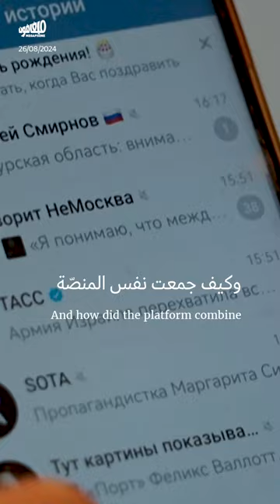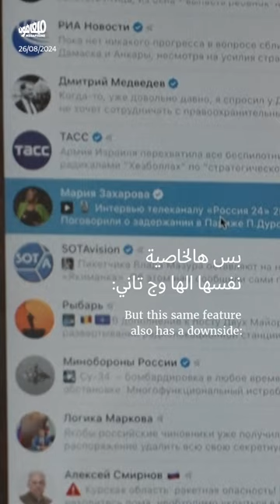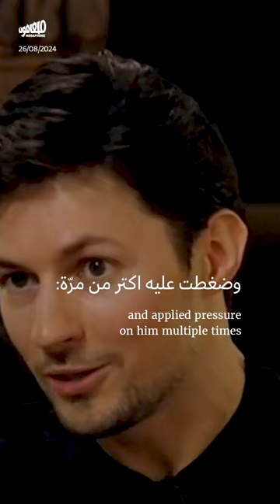اعتقال مؤسّس تيليغرام: مواجهة الاحتيال أم ضبط حرية التعبير؟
اعتقلت السلطات الفرنسية، أمس، مؤسّس منصّة تيليغرام بافيل_دوروف فور وصوله إلى البلاد، ومدّدت اعتقاله اليوم 96 ساعةً إضافيةً على الأقل.

وقد أصدرت فرنسا مذكّرة توقيف تتّهم المنصّة بالاحتيال، والترويج لمحتوى جنسي متعلّق بالأطفال، وعدم مطابقة قوانين مكافحة المخدّرات، كما اتّهمت دوروف بالإخفاق باتّخاذ التدابير اللازمة للحد من هذه النشاطات. بالمقابل، أصدرت «تيليغرام» بياناً اعتبرت فيه أنّه «من العبثي اتّهام منصّة أو مؤسّسها بإساءة استخدام المنصّة نفسها».

(توضيح: يذكر التقرير أنّ تيليغرام «تقريباً بلا رقابة، وانكريبتد»، والأدقّ أنّه أيضاً «تقريباً انكريبتد»، نظراً لأن هذه الخاصية لا تعمل بشكلٍ تلقائي، بل يجب تفعيلها من قبل المستخدم).